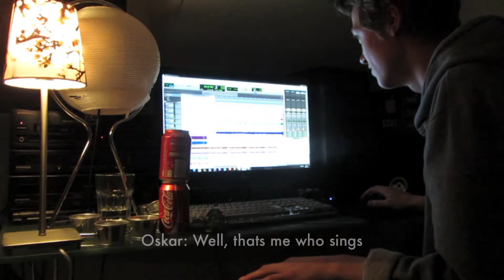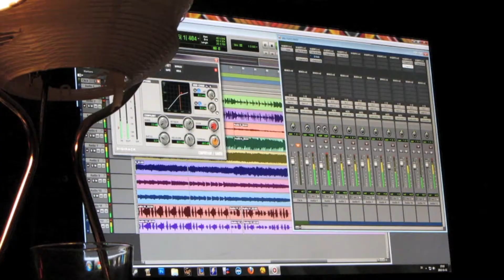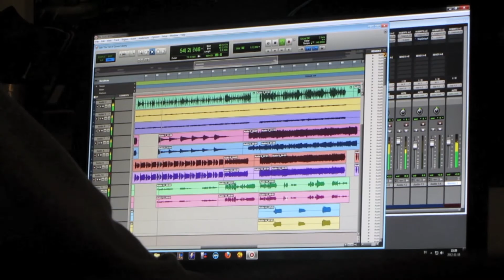Bone Machine Recording: Day Eight & Nine & Ten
We got "some" things done..

Unfortunately these recordings never made it.